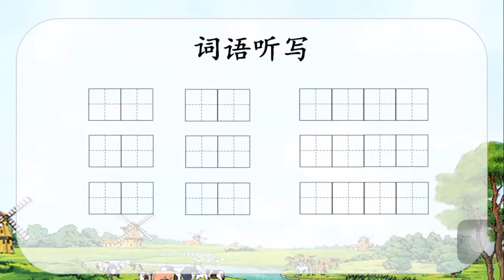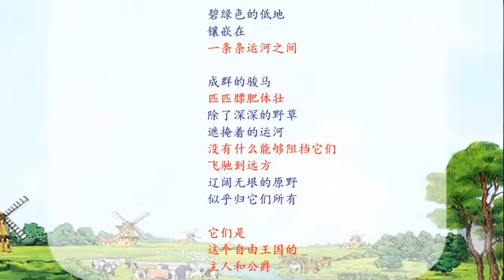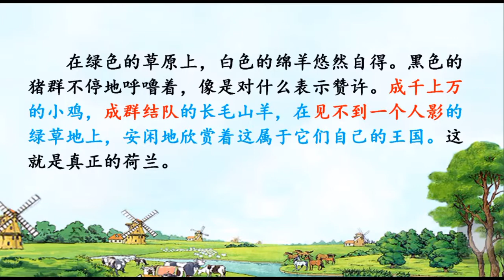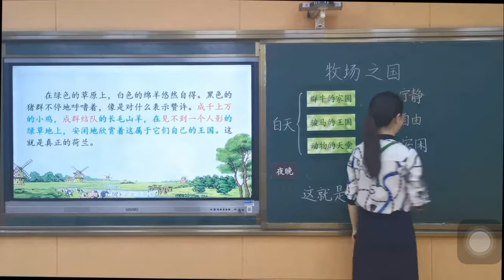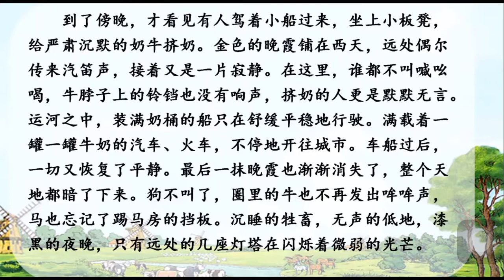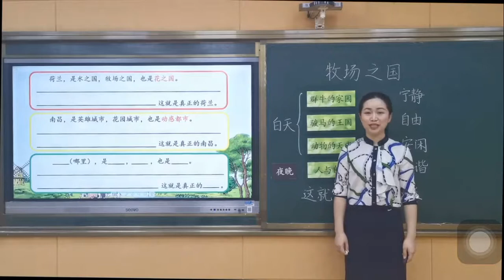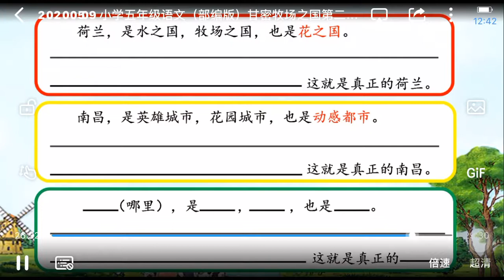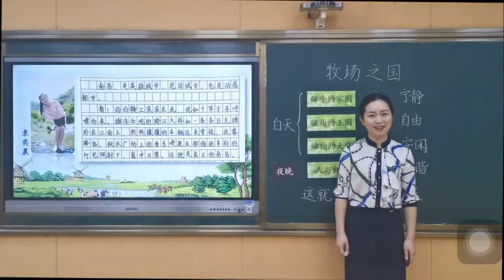牧场之国（二） 部编版小学语文五年级（ 下册）一起学中文 learning Chinese